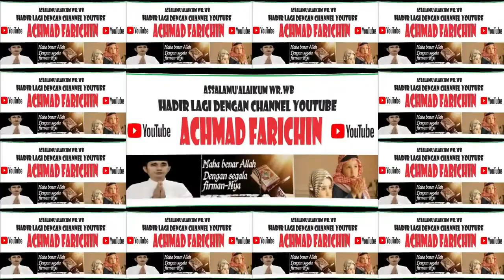Kegiatan Guru dan Siswa MTsN 2 Pulang Pisau